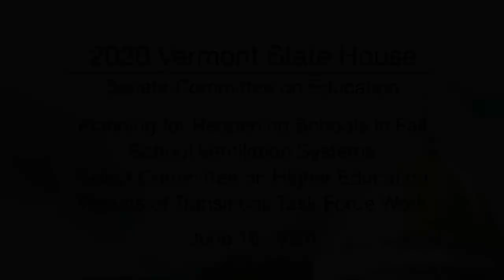Vermont State House - Planning for Reopening Schools in Fall, Committee on Higher Education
Vermont State House - Planning for Reopening Schools in Fall, School Ventilation Systems, Select Committee on Higher Education, Results of Transitions Task Force Work 6/16/2020